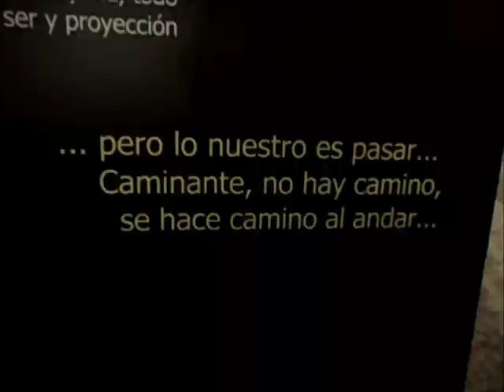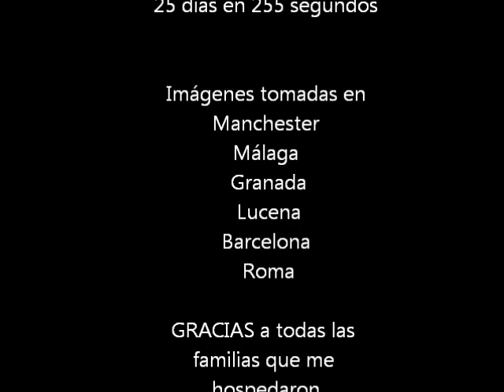25 días en 25 segundos